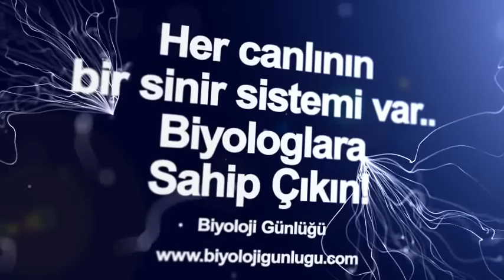Biyologlara Sahip Çıkın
Birçok insanın düşündüğünün aksine genel anlamda tüm canlılarla biyologlar ilgilenir.. Tıp bilimi kadar önem verilmesi gerekiyor iken, aksine tamamen görmezden geliniyor..
Evet süngerlerde sinir sistemi yok, bunu da bilen sadece biz biyologlarız..
Lütfen "Biyologlara sahip çıkın" ..